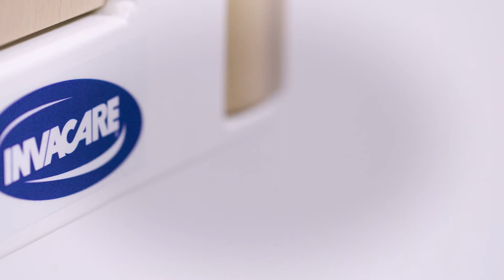Invacare NordBed Kid - Montage des panneaux et des barrières rabaissables